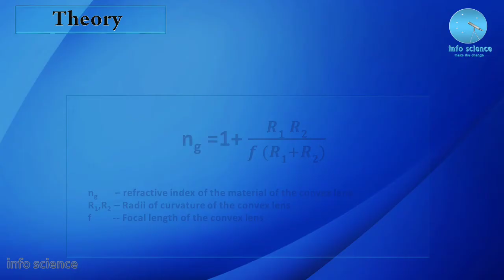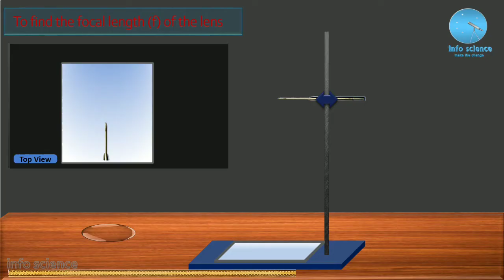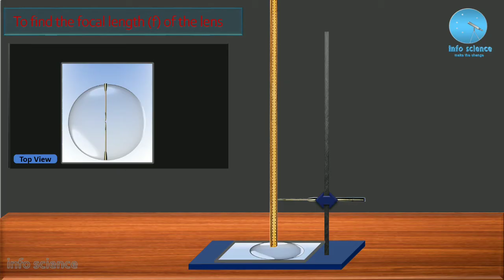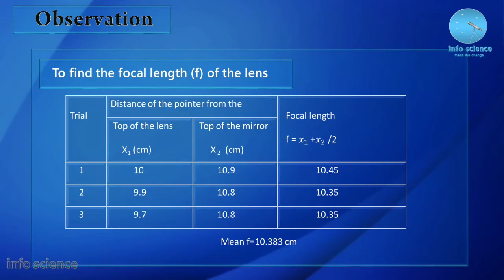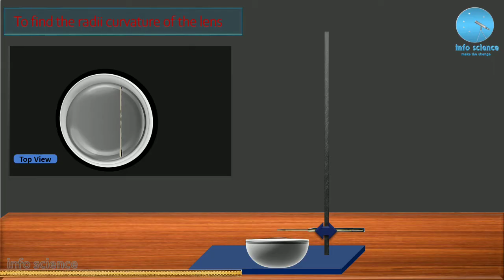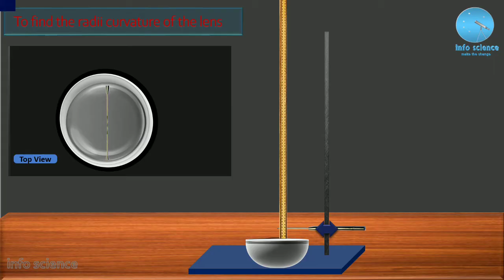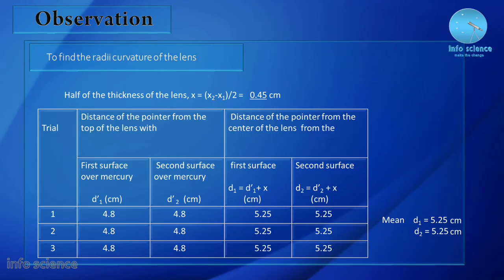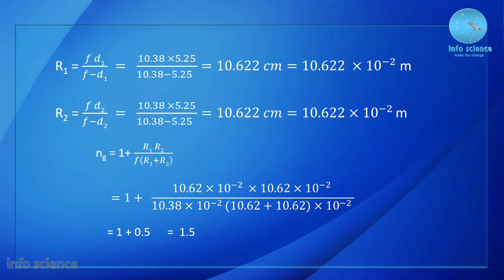Liquid lens ( Mercury Given ) || To find the optical constants of the convex lens.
Take any one convex lens and find its rough focal length.
Take a plane mirror and place it on the horizontal base of the iron stand.
Place the convex lens on the plane mirror.
Screw tight the optical needle in the clamp of the stand and hold it horizontally above the lens at distance equal to its rough focal length.
Bring the tip of the needle at the vertical principal axis of the lens, so that tip of the needle appears touching the tip of its image.
Move the needle up and down and remove parallax between tips of the needle and its image.
Measure distance between tip and upper surface of the lens by using a plumb line and half metre scale.
Also measure distance between tip and the surface of its plane mirror.